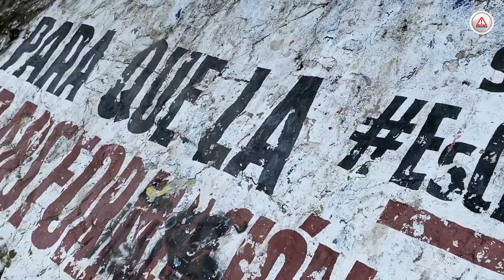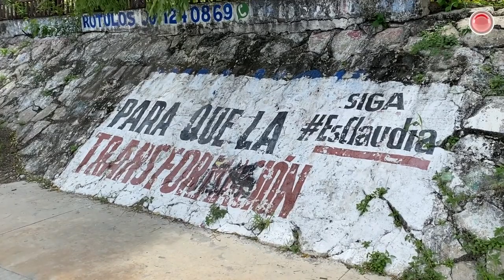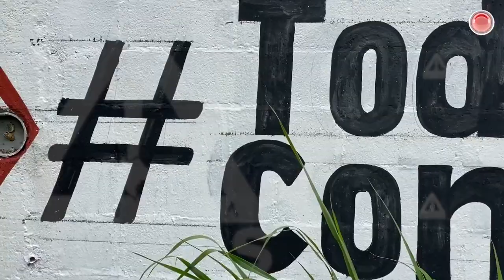Bardas de Sheinbaum las están poniendo sus fans: diputado Zebadúa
Las bardas, los espectaculares y las lonas que están llenando a Chiapas con el nombre de Claudia Sheinbaum, jefa de gobierno de la ciudad de México y aspirante a la candidatura de Morena a la Presidencia de la República, las están poniendo sus seguidores.